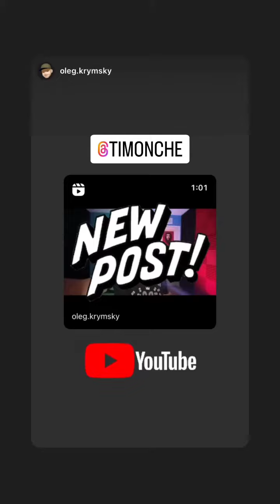Тимофей Кошарный (Instagram stories от 20.02.24)